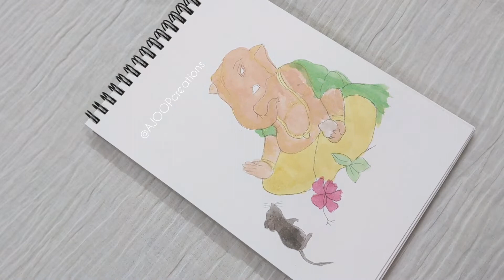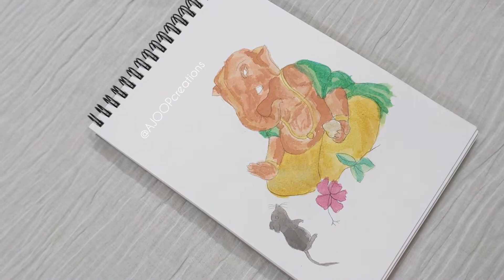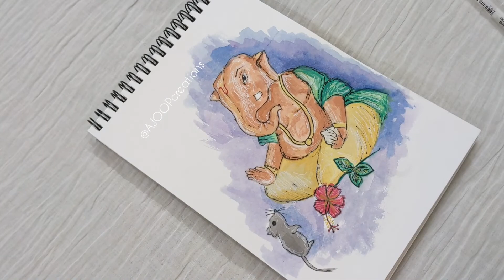WATERCOLOR SKETCH - LORD GANESHA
Art Reference: Pinterest
Art No : 4/100

CURRENTLY USING :-
BRUSH :
Round brush camlin [size 12 s-68]
Round brush camlin [size 3 s-68]
Round brush camlin [size 000 s-68]
Flat brush Faber Castell [size - 40]
PAINT :
Camel Watercolour 12 shades
PEN :
(White)-Gelly roll [size-08]
(Black)-Micron [size-08]
PEN PENCIL - Camlin 0.7mm
ERASER
PALLETTE
WATERCOLOR SKETCH BOOK A5

Watch In Higher Quality ( your convenient)